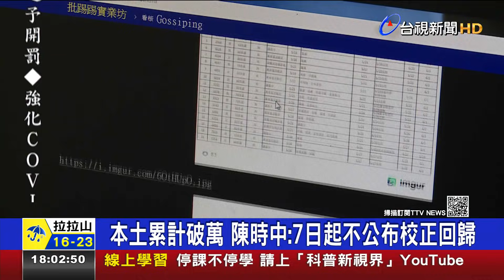染疫死亡率高出全球 張上淳:不能簡單比較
國內週日新增36例死亡個案，這波本土新冠疫情，從5月11號累計至今，已經有248人死亡，台灣平均死亡率達到2.4%，已經高於全球平均2.16%。對此，指揮中心專家諮詢小組召集人 張上淳表示，過去國內死亡率很低，是因為患者多為年輕族群，如今患者都是中高齡為主，導致死亡率偏高，而全球平均死亡率，是年齡等各種因素混在一起，因此無法這樣簡單比較。而記者會上，指揮官陳時中對於今天新增的36例死亡個案，隻字未提，也被網友留言狠酸，痛批說「不敢從嘴巴講出來，難道台灣人命不值錢嗎？」